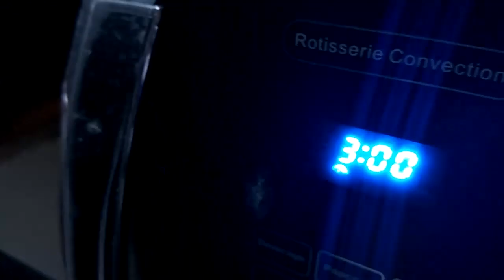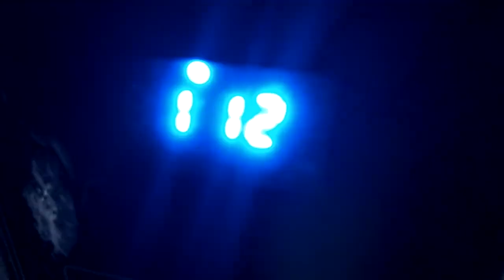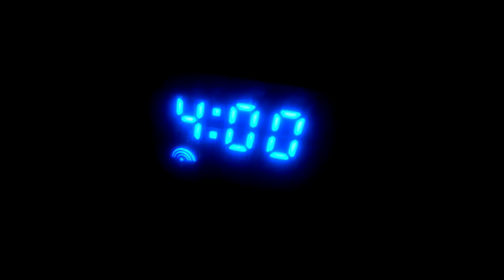Useful Microwave Oven Tips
Some simple hacks to help you get your money's worth out of your microwave!